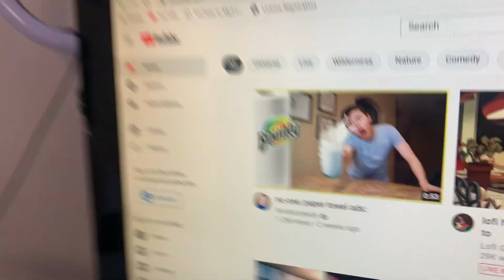Liana reaction to funny bounty advertising